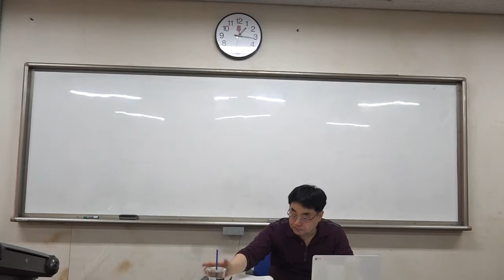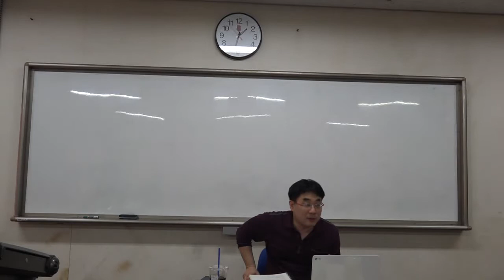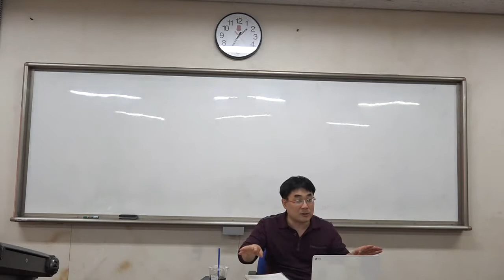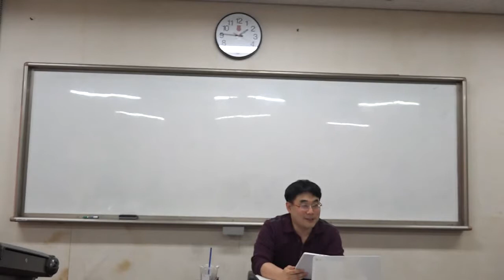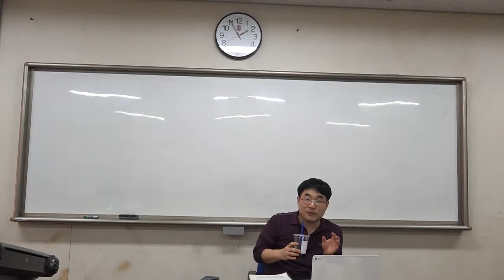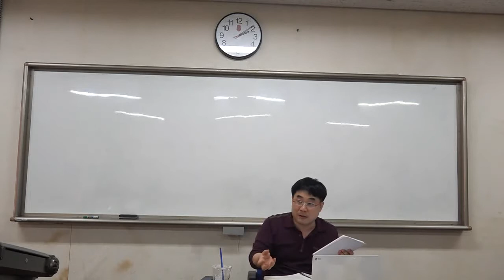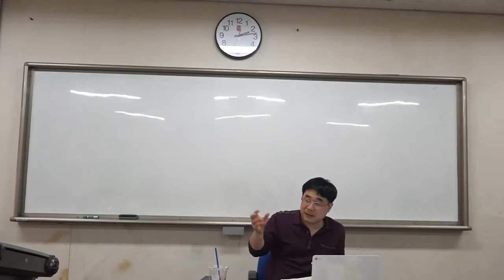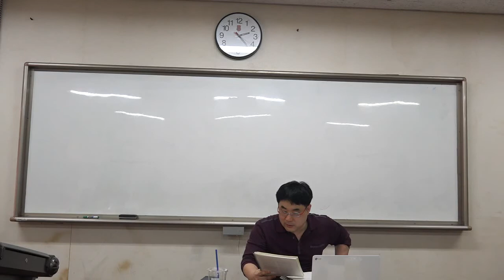조선시대광산업1